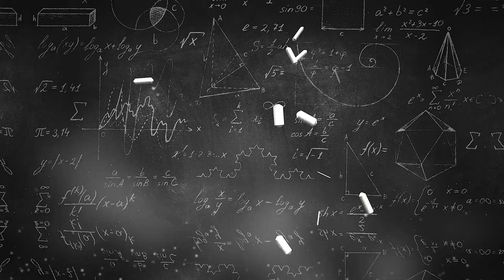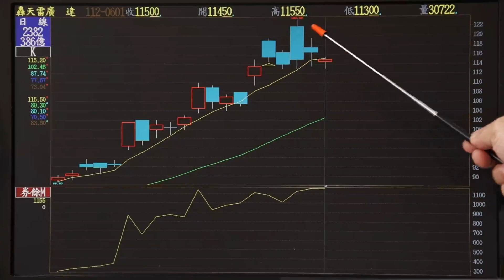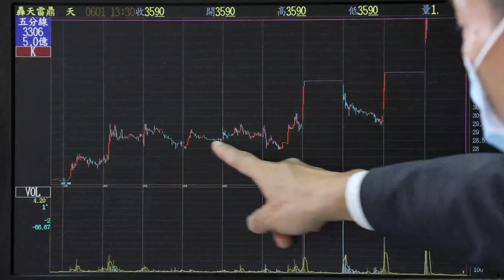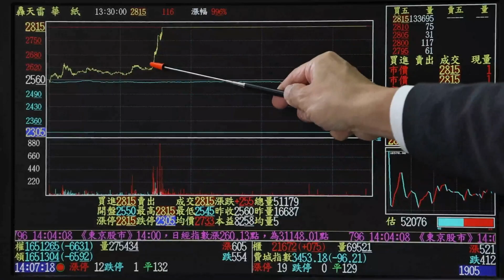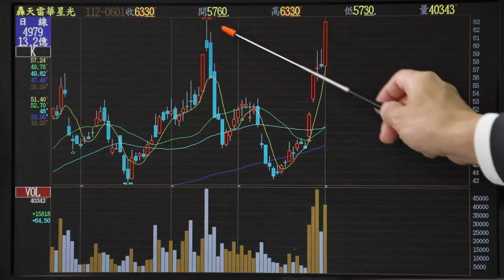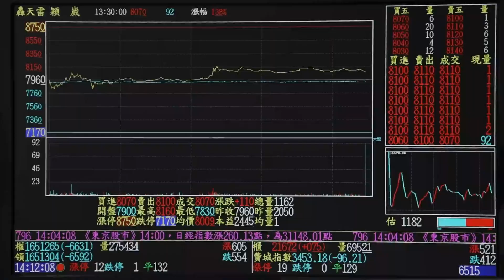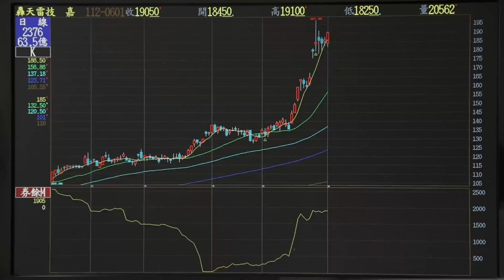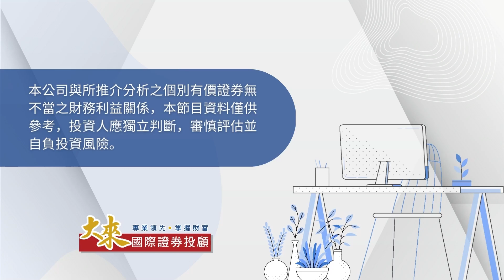1120601飆股智囊團-丁兆宇 美股輝達創新高 下一檔是誰?！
注意！準備迎接飆股！
一檔4字頭！一檔2字頭！
小孩才做選擇！我全都要！
盤勢難做不用怕...重點是選股功力！
飆股不斷輪動 下一檔準備發動！
點進來 宇哥通通告訴你！

調整股票，將現金提高水位~
才能跟著宇哥做下一檔新股票！
股市箴言，一定要謹記！
拉回懂得買！還要捨得賣！
操作不難 跟對人挑對股就很簡單！